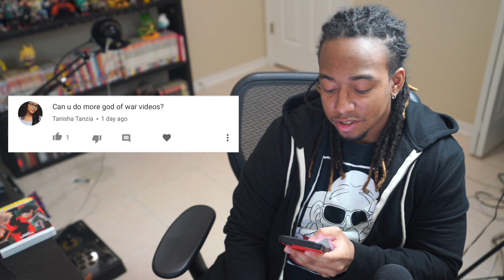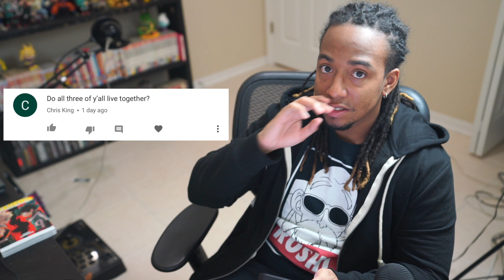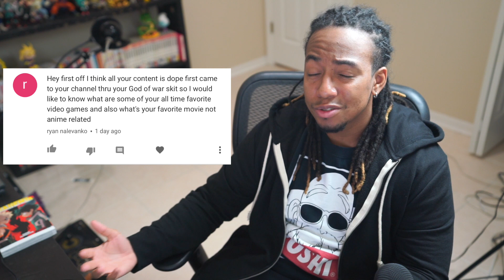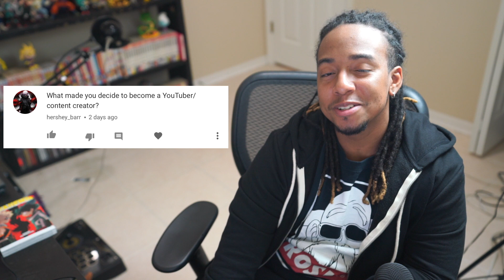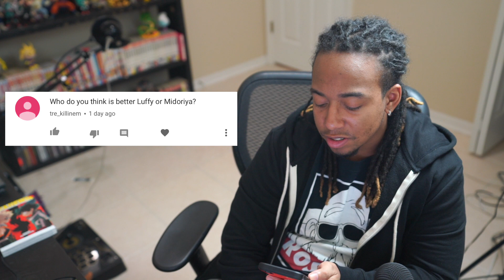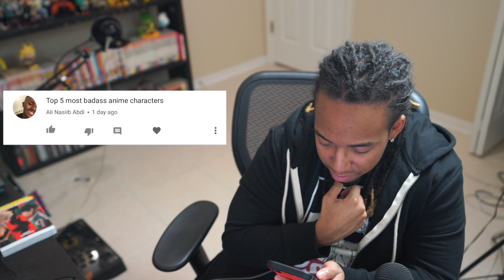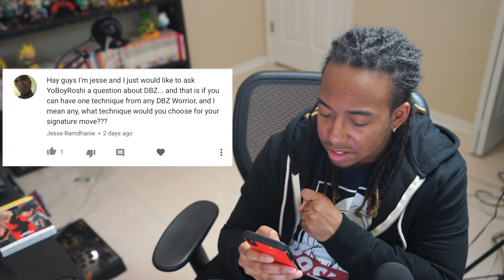Q&A with YaBoyRoshi!